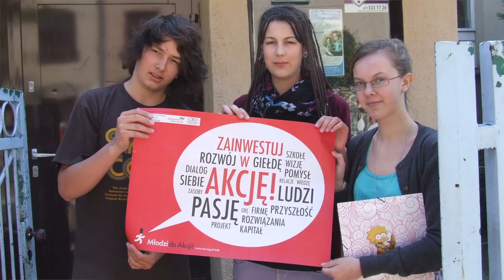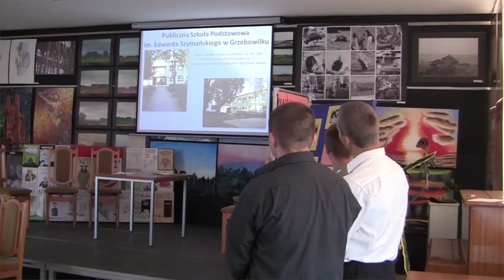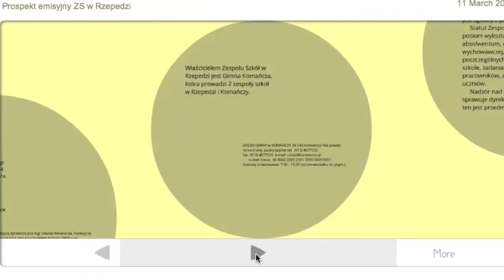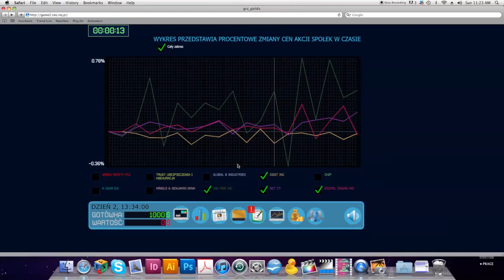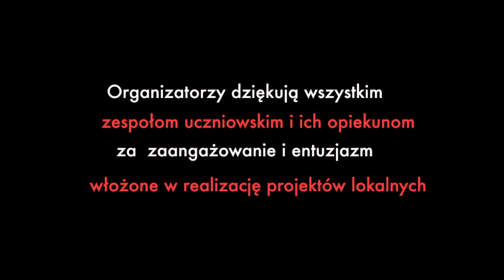Młodzi do akcji!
Klip prezentujący program "Młodzi do akcji" realizowany w 2009 roku przez Centrum Edukacji Obywatelskiej.